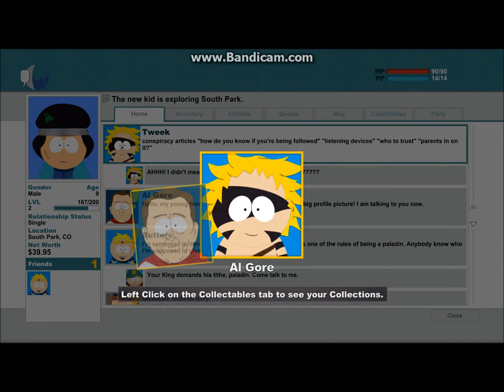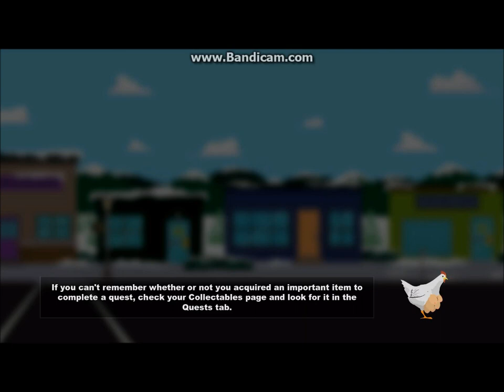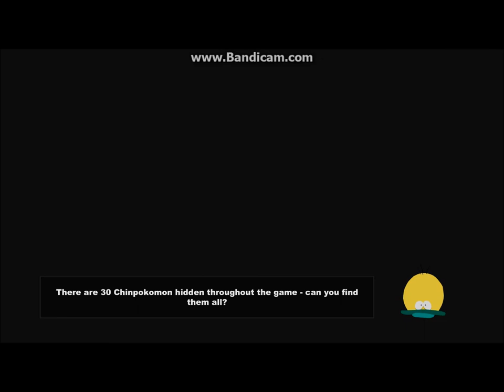South Park: The Stick of Truth - Gameplay - Part 1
gilla och premunirera